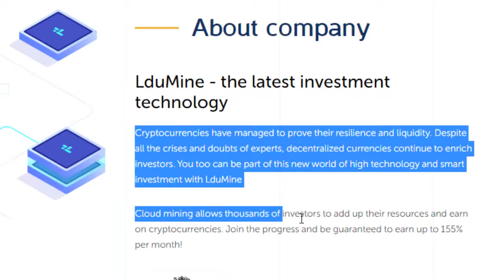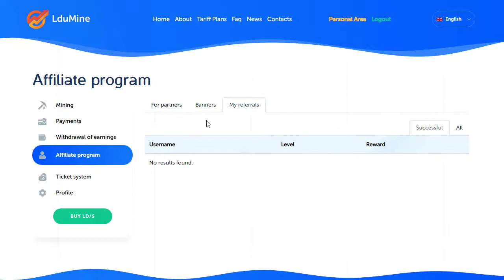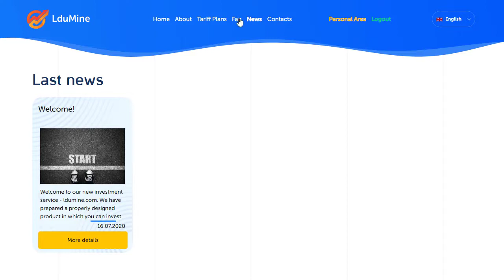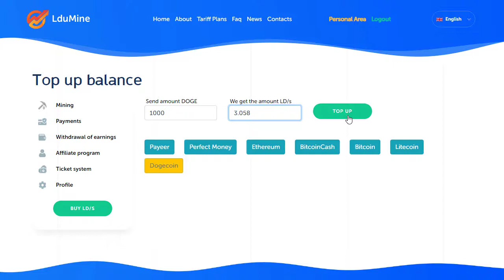LduMine - Latest cloud mining | 1$ Bonus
Ldumine is new cloud mining of multi cryptocoins
As you know I always try to introduce new free cloud mining sites that often yield free reward. Legit or not, I cannot give guarantee because most of the times they are Ponzi schemes , only try with what you risk to loss.
LduMine - the latest investment technology

Cryptocurrencies have managed to prove their resilience and liquidity. Despite all the crises and doubts of experts, decentralized currencies continue to enrich investors. You too can be part of this new world of high technology and smart investment with LduMine

Wellcome Bonus: 1$
After registration, you automatically receive a bonus of 1 power unit (LD / s).

Earnings from 2.5% to 5% per day

Mining Litecoin, Dogecoin, USD

Invest at your own risk as it can become scam anytime, The uploader is not own any listed program. The Information provided here is for your own use and doesn’t that guarantee success not mean advice to invest. The Uploader is not responsible for your financial gain or loss. When you invest, you should understand you are taking a high risk.